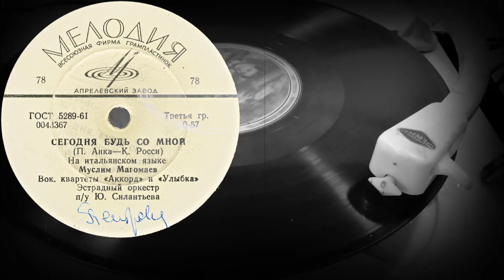СЕГОДНЯ БУДЬ СО МНОЙ - Муслим Магомаев, вокальные квартеты «Аккорд» и «Улыбка»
Поддержка проекта
СЕГОДНЯ БУДЬ СО МНОЙ (П. Анка - К. Росси)
На итальянском языке.
Муслим Магомаев
Вок. квартеты «Аккорд» и «Улыбка»
Эстрадный оркестр п/у Ю. Силантьева
Оцифровка грампластинки СССР 1965 год
Выходные данные: 0043367
Скорость: 78 об/мин
Размер: 20 см